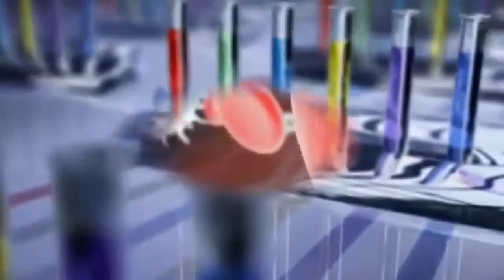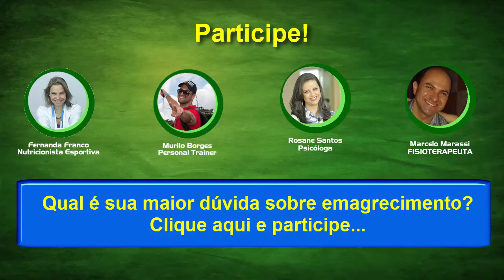Especialistas respondem suas dúvidas sobre emagrecimento no Programa Saudável Já